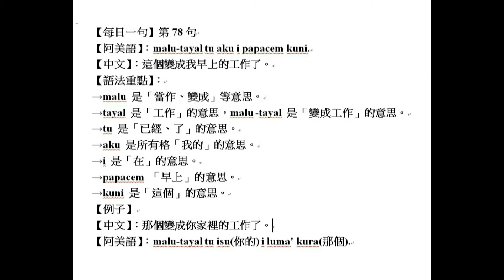【每日一句】第78句